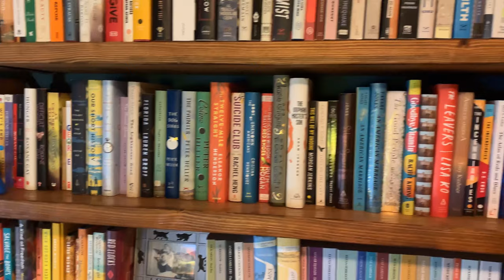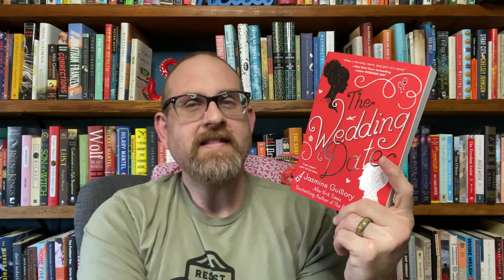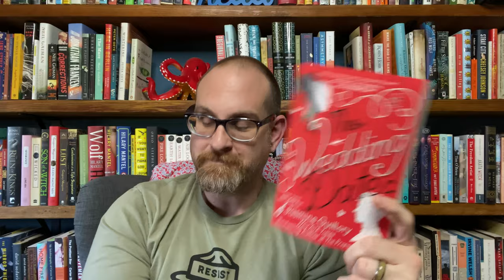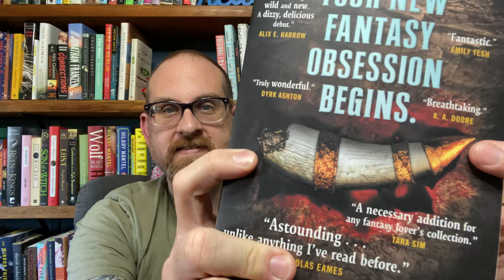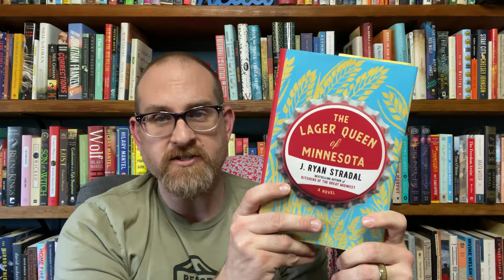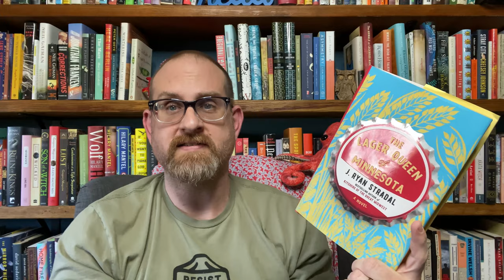6 Great End of Summer Reads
Hello Everyone! I cannot believe that the summer is over ½ over. This has to be one of the oddest summers I have ever lived through. But that being said, I have read some amazing books. I thought I would share with you today 6 books that I think would be great for you to end your summer reading with. Everyone of these offers something different, but each is their own little gem. So let’s get started.

99 cent shipping in the US!

Books Discussed
The Last Book Party by Karen Dukess (Henry Holt)
The Wedding Date by Jasmine Guillory (Berkley)
The Keeper of Lost Things by Ruth Hogan (WM Morrow)
The Unspoken Name by A.K. Larkwood (Tor)
The Lager Queen of Minnesota by J. Ryan Stradal (Viking)
All Adults Here by Emma Straub (Riverhead Books)